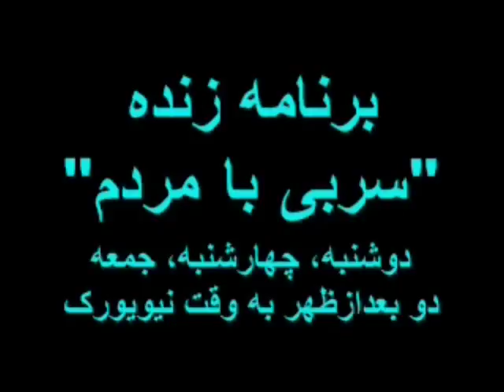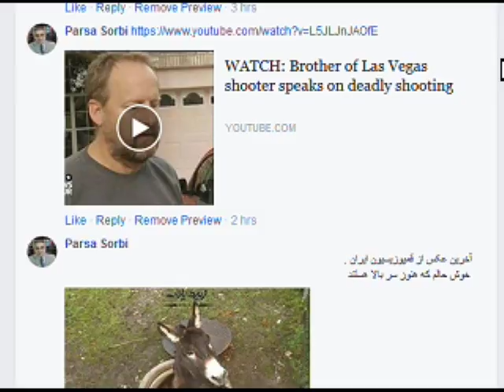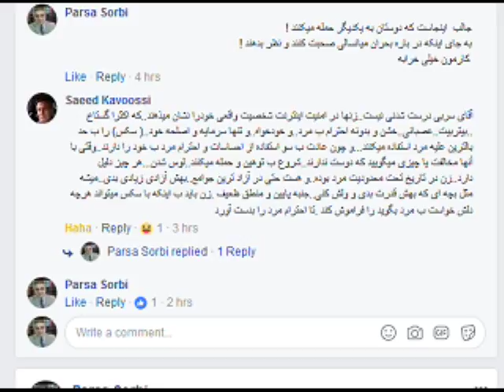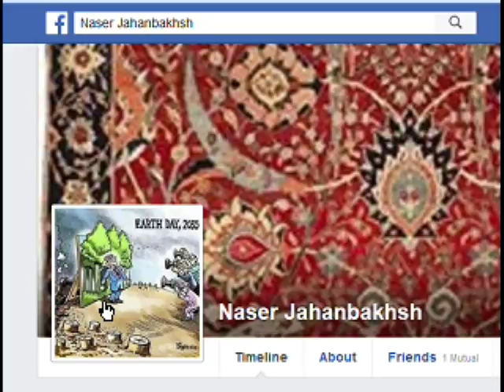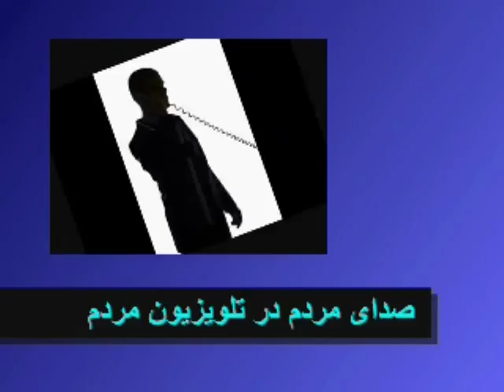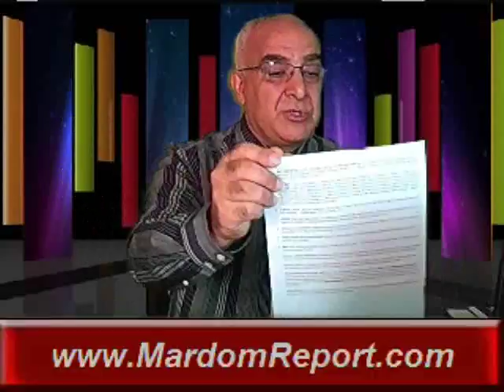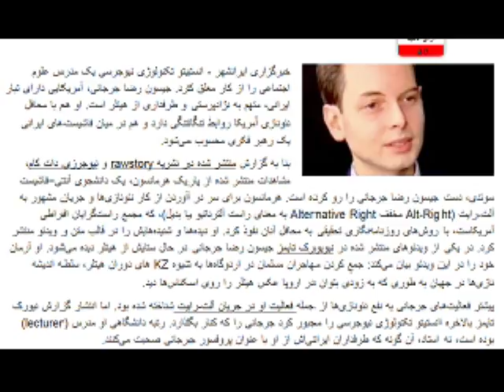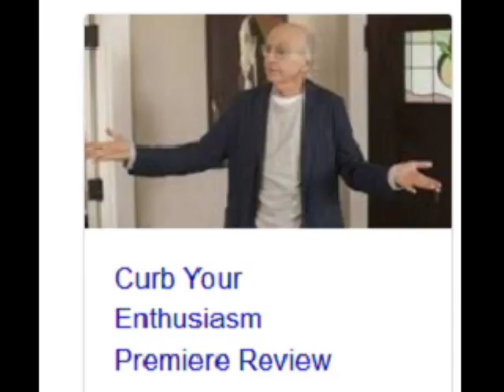Sorbi 2017-10-02 * Persian TV * Mardom TV usa * ​سربی با مردم ​